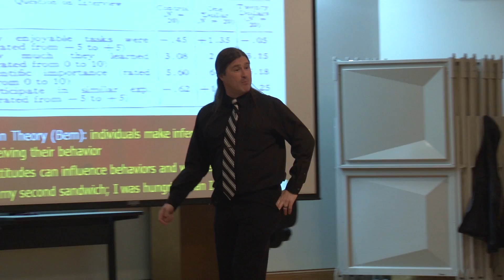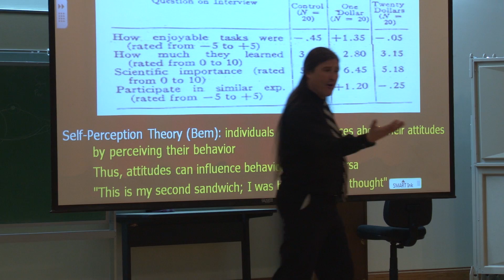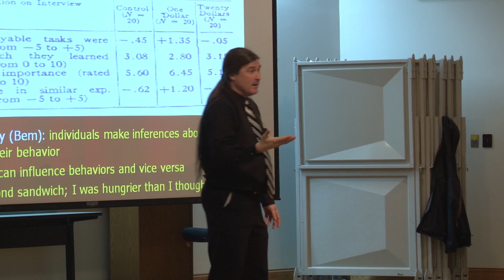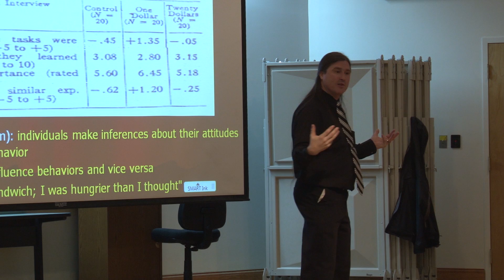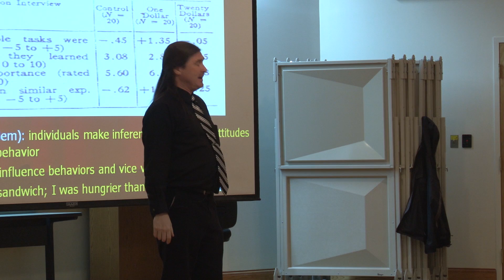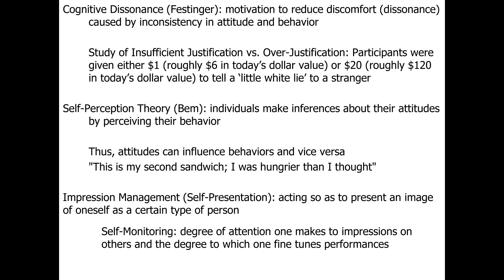Social Psychology: Self Perception Theory and Impression Management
Module 4 - Social Psychology: Self-Perception Theory & Impression Management